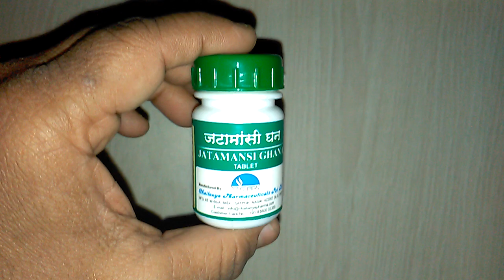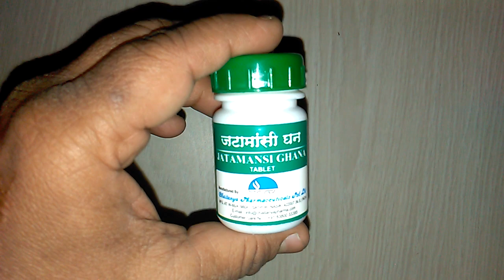जटामांसी घन के चमत्कारी फायदे Wonder Benefits Of Jatamansi Ghana Tablet review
10 Wonder Benefits and Uses of Nardostachys Jatamansi October 7, 2015  Health  2 Comments
 Ads by Revcontent

This is How Indians at Home Are Burning Their Fat from Belly Really Fast
NutraLyfe
Incredible Home Remedy To Lose Belly Fat . Make it Tonight
Nutralyfe
Melania Trump's IQ Will Make You Laugh out Loud
Refinance Gold
Jatamansi description
Jatamansi is a natural brain nervine tonic and a memory enhancer, which has calming, peacefulness and relaxation features. It is an endangered ayurvedic medical herb had been used since the ancient times for many medicinal purposes
Amazing benefits of Jatamansi
Hair growth: The extract of jatamansi oil is helpful in the growth of hair. It is beneficial for smooth, silky and healthy hair too. It is used to improve complexion and ensures glowing and shining looks to the body. The root of the powder in water when applied promotes skin texture.
AYUSH-56: It is an amalgam of Nardostachys jatamansi and Marsilea minuta with the ratio of 1:2. It is used as anti-epileptic.
Cardiac health: It ensures good cardiac condition as observed in mice.
Memory and learning: The medicinal plant is helpful in enhancing the faculties of the brain and combats the mental problems thus impart calm and peace to mind. It is one of the effective medicinal roots to subsidies the three humors-Vatta, Pitta and Kapha and provides delightful state to the doshas of the body.
Strengthens the nervous system: It helps to provide vitality, vigor and strength to the body thus good for the nervous system.
Stress buster: The plant has the power to reduce stress, anxiety and tension by balancing biochemical reactions in the body. It is good to have the mind cool and healthy and acts as one of the finest mind rejuvenator tonic. It facilitates sound sleeping thus good for those who have stressful life.
Skin infection: The burning sensation of skin and inflammation get subsidized when the decoction of Jatamansi powder prepared in cold water is applied.
Liver problems: it shows hepatoprotective effects along with momordica charantia and ferula asafetida.
Antidepressant: The extract of  N. jatamansi show anti-depressant features
Antifungual: The essential oil of it acts against fungus like Aspergillus flavus and Aspergillus niger.
Best uses of Jatamansi
It is used to impart black colour to hair and prevents greying of hair. Its medicated oil with almond is highly useful for smooth and silky hair.
It is beneficial for hyperactive children and helpful to reduce hyperactivity, restlessness and aggressiveness.
It is therapeutically very important, alleviates pain and swelling and shows the properties like carminative and aromatic.
It has hepatoprotective characteristics thus useful in hepatitis, prevent enlargement of liver and jaundice.
The oil helps to relax and calm the body and mind thereby ensures to relieve from headache and migraine.
Its underground stem is used in preparation of powerful aromatic essential oil.
The root of the plant is used in making of oil to treat insomnia and birth related problems.
It is used as analgesic and diuretic in Unani.
Used as making of perfumes and dies.
The root of the powder is used to treat intestinal worms.
Side effects of Jatamansi
People suffering from hypersensitivity should avoid the using of it.
Consuming excess of jatamansi leads to vomiting, diarrhea and abdominal pain.
It may also cause urinary problems if it is taken in excess.
Nausea and colic is also common if heavy doses are given.
Pregnant as well as lactating mother should avoid it. onlinemedicine,medicine,ayurveda,ayurved ,Ayurvedic Instagram id vijaylahore4262